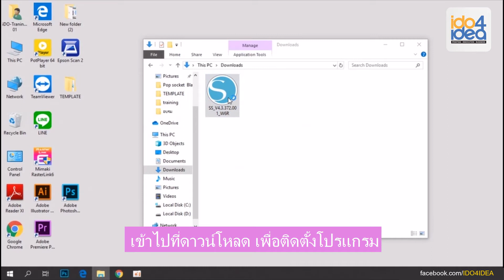เครื่องตัดสติ๊กเกอร์ Cameo l สอนดาวน์โหลด + ลง driver โปรแกรมเครื่อง CAMEO V4 และ V5 ง่ายๆ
สอนดาวน์โหลด (download ) + ลง driver โปรแกรมเครื่องตัด CAMEO ง่ายๆ เครื่องตัดสติกเกอร์ ตัดไดคัท Silhouette Cameo คามิโอ V4 และ V5  software

เครื่องตัด Cameo V4 เครื่องตัดสารพัดประโยชน์
ต่อยอดธุรกิจของคุณง่ายๆ ทำได้หลากหลาย
ด้วยเครื่องตัดสติ๊กเกอร์สุดฮิต จาก USA
ไม่ว่าจะเป็นงานตัดสติ๊กเกอร์ , ตัด Flex ,
ตัดฉลากสินค้า , บรรจุภัณฑ์ , โมเดลต่างๆ
ก็ทำได้ง่ายๆ ด้วยเครื่องเดียว

เครื่องcameoV4 ครื่องตัดสติกเกอร์ เครื่องตัดไดคัท

ร้านไอดูโฟร์ไอเดียจำหน่ายเครื่องตัดและวัสดุอื่นสำหรับงานไดคัท เช่น เฟล็ก (Flex)  กำมะหยี่ (Flock) ราคาส่งพิเศษ สนใจติดต่อตามรายละเอียดด้านล่าง

ไอดูโฟร์ไอเดีย (IDO4IDEA) สำนักงานใหญ่ รังสิตคลอง 4
32/77 หมู่ 6 ถนนพระองค์เจ้าสาย คลอง 4 ตำบล ลาดสวาย อำเภอ ลำลูกกา ปทุมธานี 12150